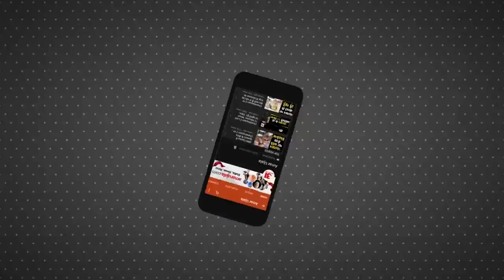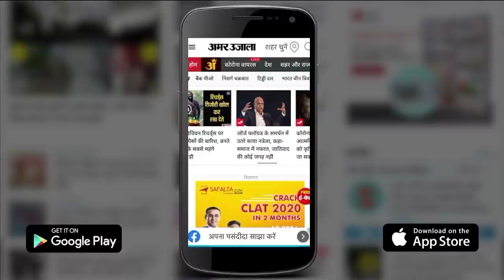UP Board 10th-12th Result 2020: यूपी बोर्ड रिजल्ट जारी, Toppers को मिलेंगे 1 लाख रुपये | UP Results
UP Board 10th-12th Result 2020 जारी कर दिया गया हैं। UP Deputy CM Dinesh Sharma ने दसवीं और बारहवीं कक्षा के परिणाम घोषित किए।